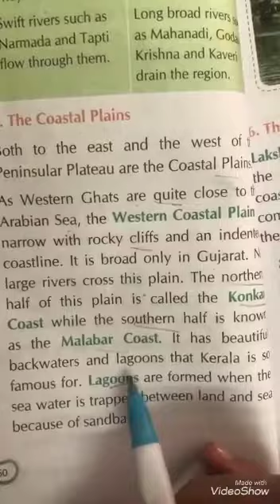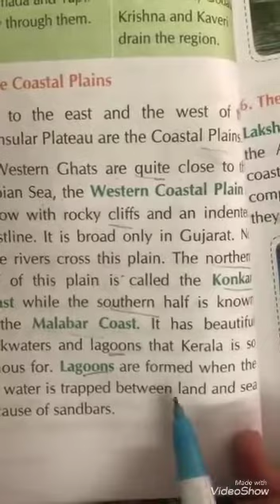6TH CLASS GEO CH 7 PART 6